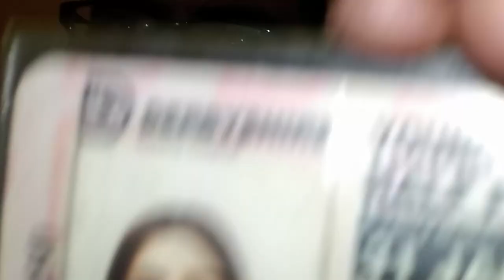Lifeless by Darkthrone